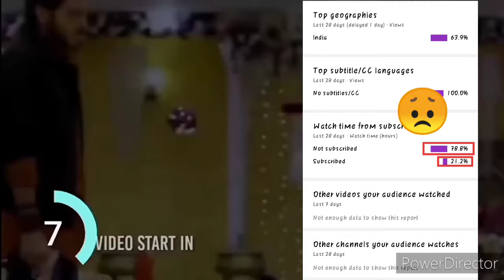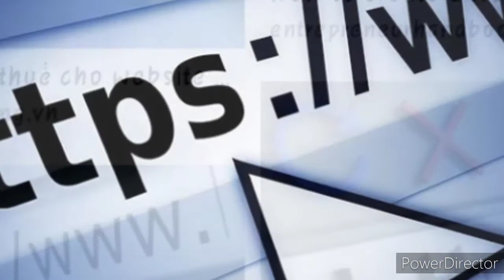दुनिया का सबसे खतरनाक जहर... random Fact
डेंजर पोजिन् के बारे में बता रहा हूँ गा एंजोए video

Duniya ka sabse Khatarnak Jahar
duniya ka sabse khatarnak jahar ka naam

I hope doston aap log theek honge aaj main phir se aap log ke liye 4 amazing fact lekar aaya hun jo bhi Koi mere hi channel per naya hai hai to like share and subscribe jarur Karen aur niche diye Gaye link per click jarur Karen aur Instagram par follower Karen please 🙏 🙏🙏🙏🙏🙏🙏🙏

Follow on